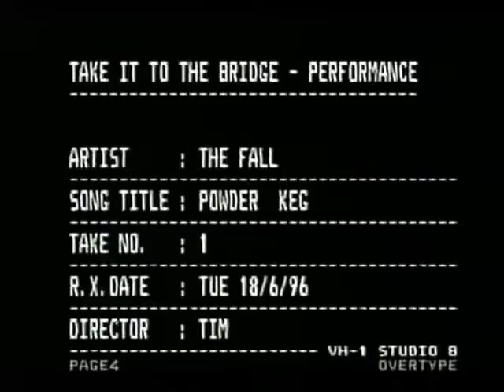The Fall on VH-1's Take it to the Bridge: The Mixer and Powder Keg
Recorded 18 June 1996. Source - VH-1 labelled tape